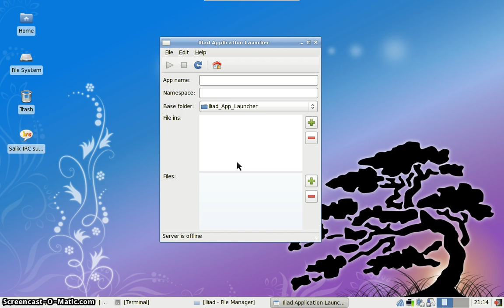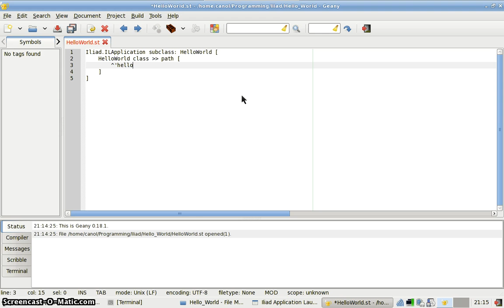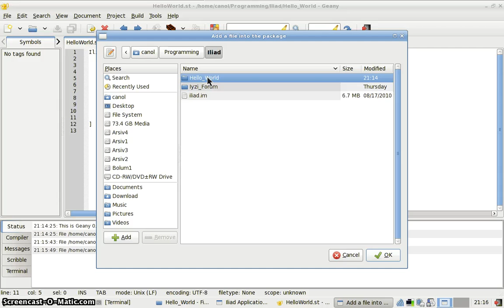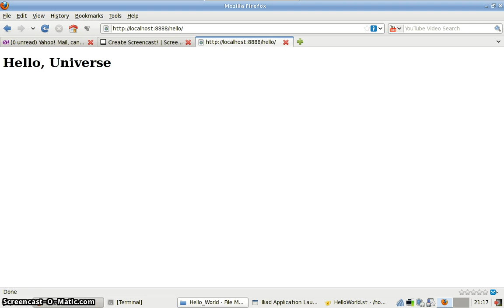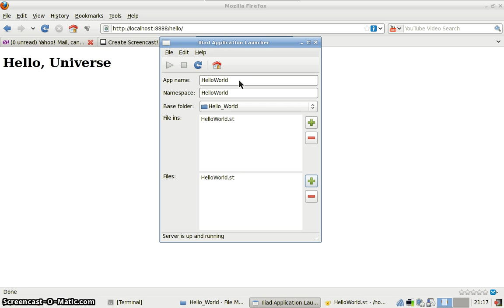Iliad Application Launcher